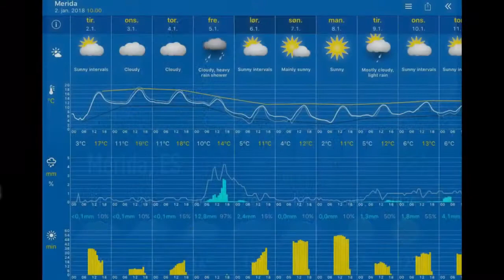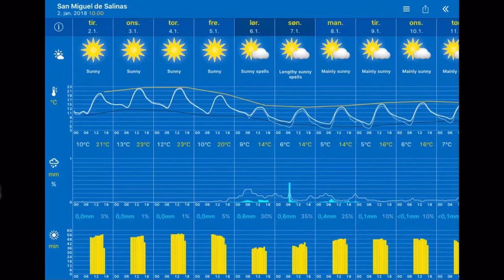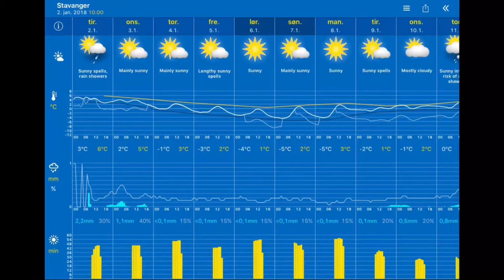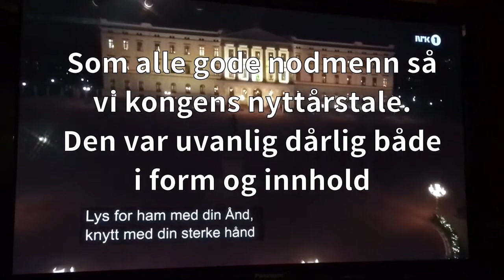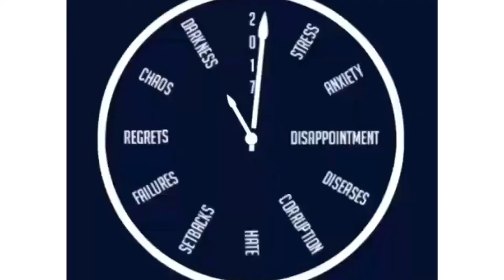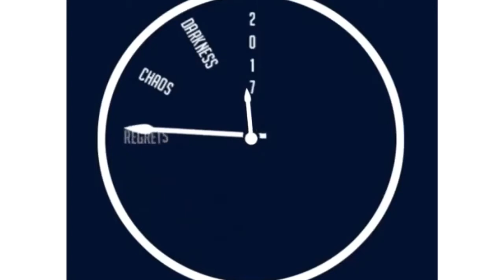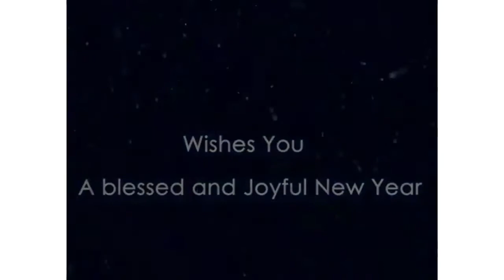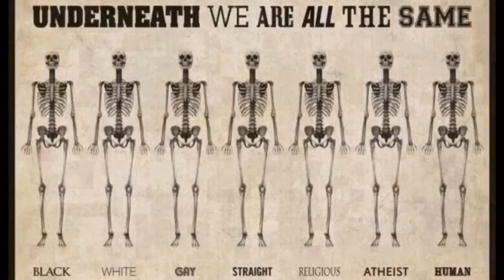Værblogg 02.01.2018, 14.00 Mérida: sunny spells 16°C. Vind: V/2 m/s.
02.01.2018, 14.00 Mérida: sunny spells 16°C. Vind: V/2 m/s.